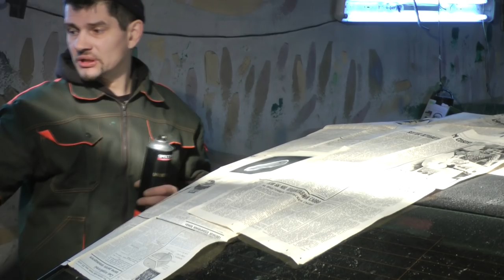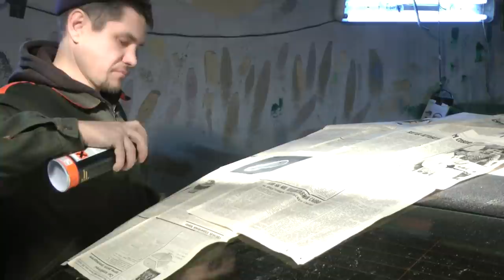Как покрасить крышу №162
Красили крышу показали немного.